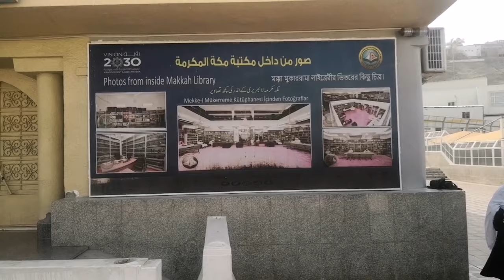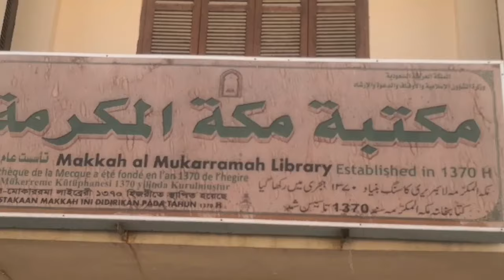Today I visited the house of Hazrat Muhammad Mustafa (peace be upon him) in Makkah.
Today I visited the house of Hazrat Muhammad Mustafa (peace be upon him) in Makkah.The place has since been converted into a library Tamam Doston Se gujarish Hai Ki Mere YouTube channel ko subscribe Karen aur sath mein BEL icon ko bhi press Karen Taki Aane wali Nahin Videocon notification aapko time per mil sake bahut Meherbani Shukriya